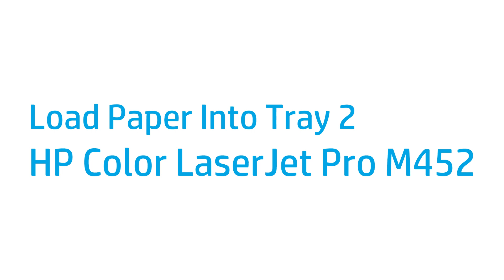Load Paper Into Tray 2 | HP Color LaserJet Pro M452 Printer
No audio. Learn how to load paper into Tray 2 on the HP Color LaserJet Pro M452 Printer.